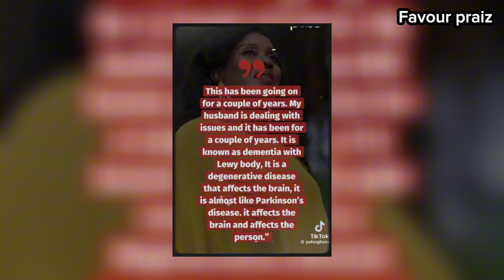Nollywood Actors That Might Die Soon They Are Currently Sick And Needs Prayers in 2024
In this video I am going to be showing you Nollywood Celebrities That Are Going Through Incurable Health Conditions
In this video I am going to be showing you

Nollywood movies 2024 latest movies
African movies
High School Magical Season 3 Episode 1

Please Follow me NOW on Instagram  @etycorenaija for news,updates, tweet, dance and funny videos
Nigerian celebrity
Uche montana and Maurice Sam Movies
Uche montana and Nancy Isime movies
Ruth Kadiri and Eddie Watson movies
Ruth Kadiri 247 Latest movies
Ruth Kadiri movies 2023
Ruth Kadiri movies 2020
uche Nancy tv movies
Uche montana romantic movies
Chinenye Nnebe romantic movies
Ruth Kadiri and Too Sweet Annan movies
African movie nollywood youtube
New Ruth Kadiri movies
Genevieve Edwin movies
New Genevieve Edwin movies
Her private escort
Still You Uche Montana
10 Reason Why by Ruth Kadiri
General manager by Ruth Kadiri
The one who stole my heart
Pink or blue Ruth Kadiri movies
Peace or refund by Ruth kadiri
Street love Ruth Kadiri full movie
Hot mess full Nigeria movie Ruth Kadiri
Ruth Kadiri and Maurice Sam
Latest Nigerian movie 2023 full movie Ruth Kadiri
Trending Nollywood tv
Trending Nollywood movies tv
New Nigerian movies on YouTube
Ray Emodi Nigerian movies
Ruth Kadiri comedy movies
Nigerian movies 2023 latest full movies
Light heart
Eddie Watson and Uche montana romantic movies
Nigerian movies Uche montana
Uche montana 2022 movies
Nigerian movies 2022 latest movies
SOCIAL MEDIA - UCHE MONTANA OKUSAGA ADEOLUWA EBERE OKAFOR

RuthKadiri247
26K
Likes
609,165
Views
Dec 28
2023

African movies
The one who stole my heart Stanford Academy, the search, the matchmaking trio, Unseen Tragedy beyond your eyes, in the verge of sunrise, daddy's day, ludicrous, Oh no Santa, Stuck in lust, heartlessness, full housewife, his kids, impassionate, here for you, estranged, the wounded heart, I don't want to live again, daddy's duty, the man in her life, the Unseen Tragedy, two heart, his kids, in my circle,
Nigerian celebrity

Nigerian celebrity